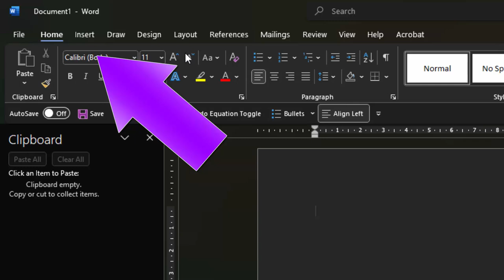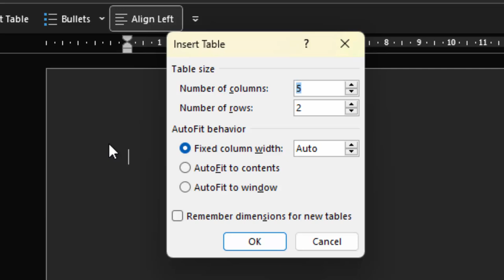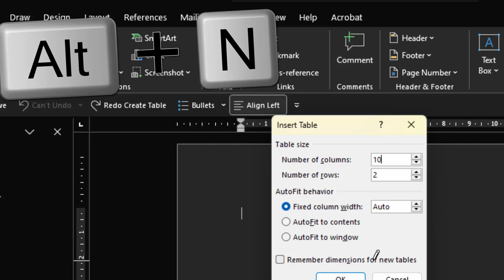How to insert table with the help of short cut keys in Microsoft Word@COMPUTEREXCELSOLUTION